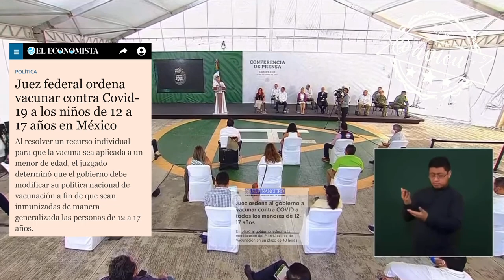Insistió que aún no es tiempo de vacunar a menores de edad "por legal y legítimo que sea" 🦆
Insistió que aún no es tiempo de vacunar a menores de edad, pues no podemos poner lo personal por encima del interés de todo el pueblo, "por legal y legítimo que sea" 🦆... también le tocó su raspón a Zaldívar, jueces, magistrados y ministros.